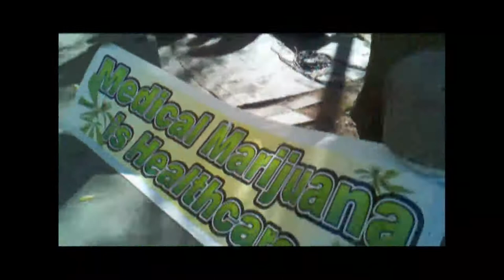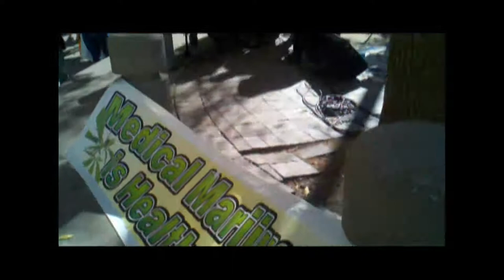NORML 41st Harvest Fest w Julie Ricker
Heres footage from NORML's 41st Harvest Fest in Madison, WI. I love
Madison!!!